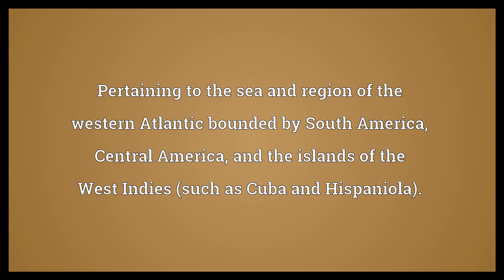Caribbean Meaning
Video shows what Caribbean means. Pertaining to the sea and region of the western Atlantic bounded by South America, Central America, and the islands of the West Indies (such as Cuba and Hispaniola)..  Caribbean Meaning. How to pronounce, definition audio dictionary. How to say Caribbean. Powered by MaryTTS, Wiktionary